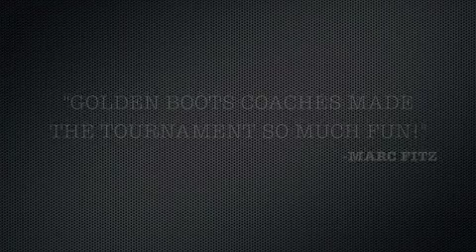Lil Boots Tournament Fall 2012